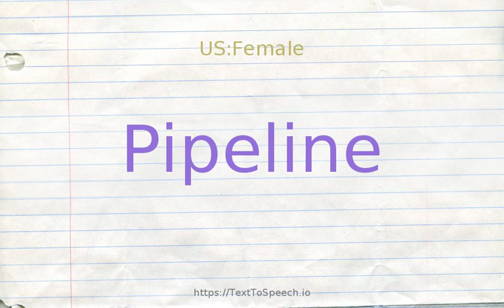How to pronounce pipeline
Pipeline definitions:
    (n): a pipe used to transport liquids or gases; "a pipeline runs from the wells to the seaport"
    (n): gossip spread by spoken communication; "the news of their affair was spread by word of mouth"